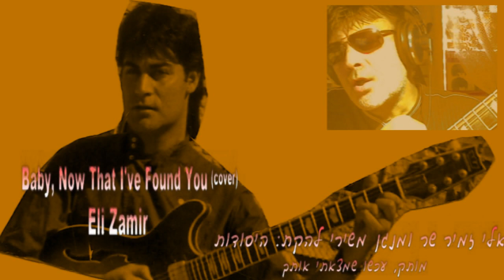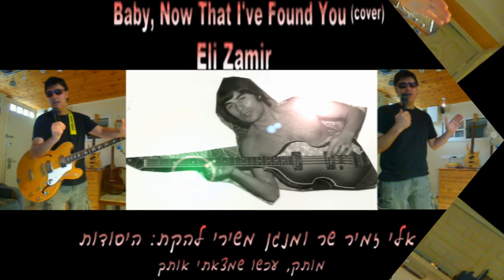Baby, Now That I've Found You(cover)Eli Zamir/אלי זמיר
אלי זמיר שר ומנגן משירי להקת : היסודות
"מותק עכשו שמצאתי אותך'
 songwriter: Tony Mac Aulay, John Andrew MacLeod